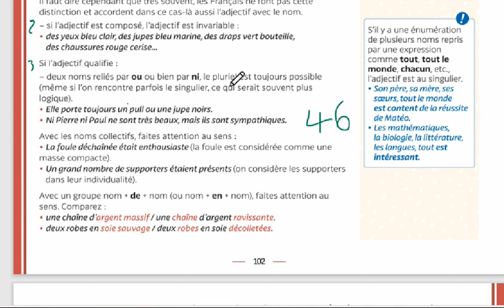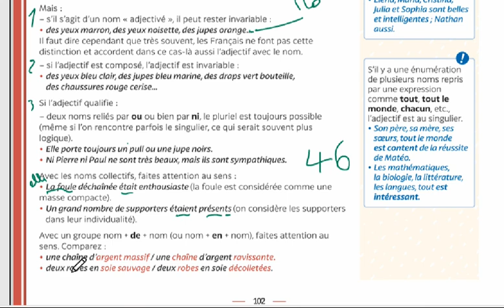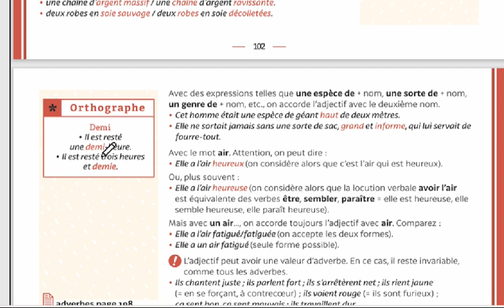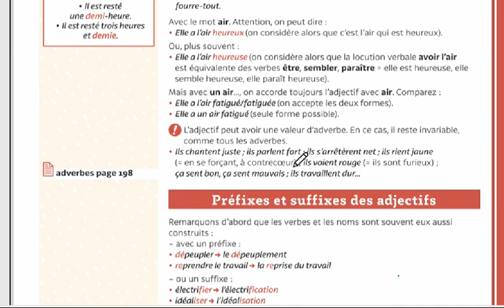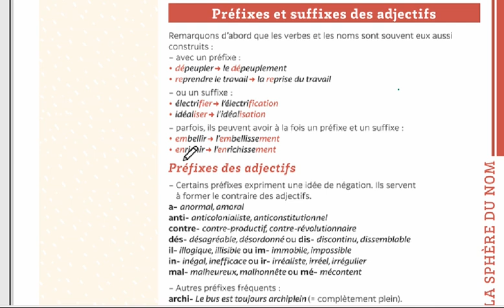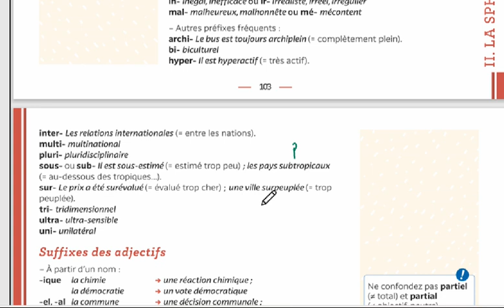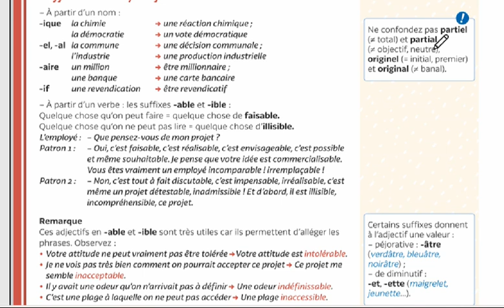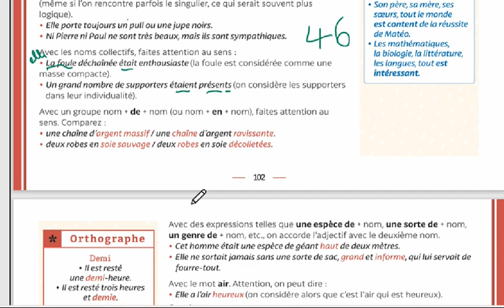Grammaire expliquée du français Les préfixes et les suffixes Leçon 46mp4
الدرس 46 من كتاب شرح قواعد الفرنسي مع مدام مها والسوابق واللواحق